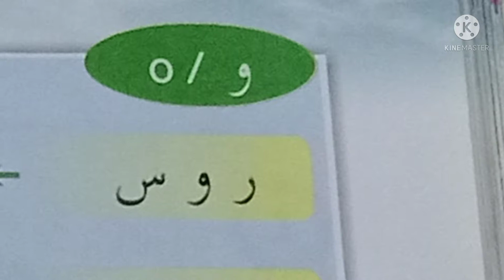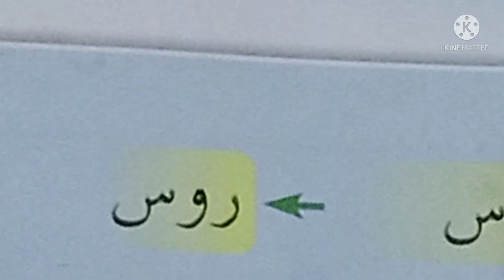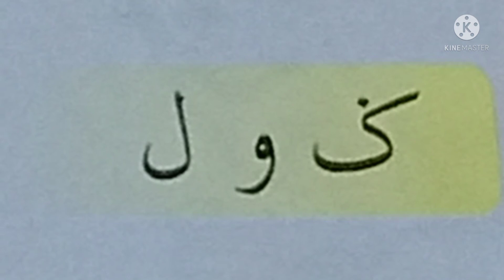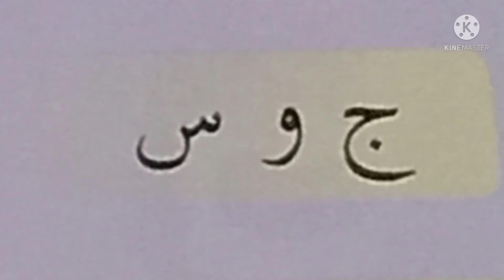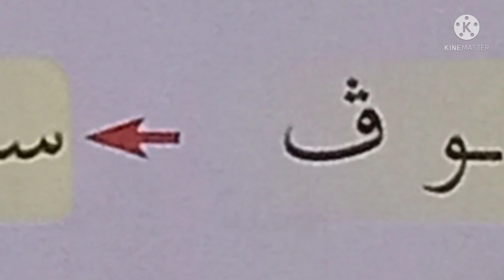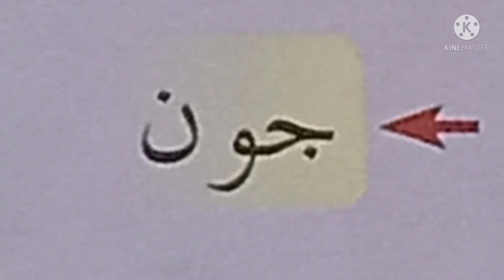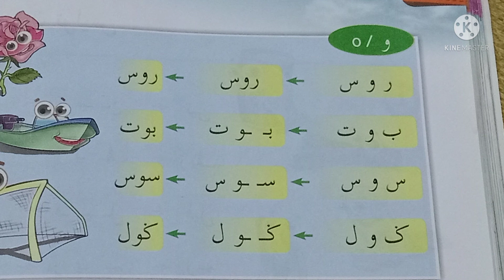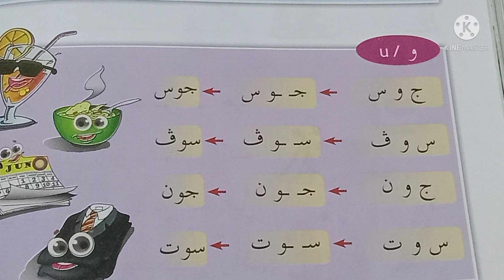Jawi | جاوي | Tahun 1 | Delima